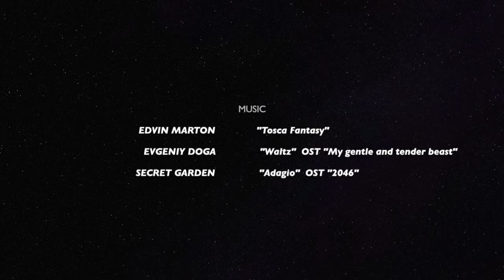PAINTER & MUSE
A story about painter and his muse

1. Edvin Marton «Tosca Fantasy»
2. Evgeniy Doga «My gentle & tender beast»
3. Secret Garden “Adagio”